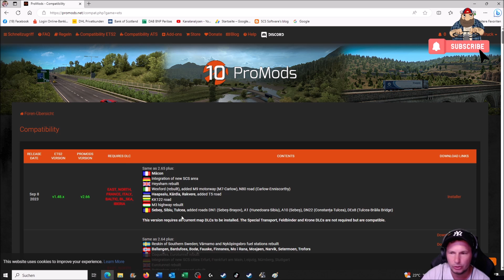[ETS2 v1.48] ProMods 2.66 is now available!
▬▬▬▬▬▬▬▬▬▬★ஜ۩۞۩ஜ★▬▬▬▬▬▬▬▬▬▬
Spenden ? Gerne :D

My Equipment...

Spiele/Games:
▬▬▬▬▬▬▬▬▬▬★ஜ۩۞۩ஜ★▬▬▬▬▬▬▬▬▬▬
📌 Camera Mod from the Videos